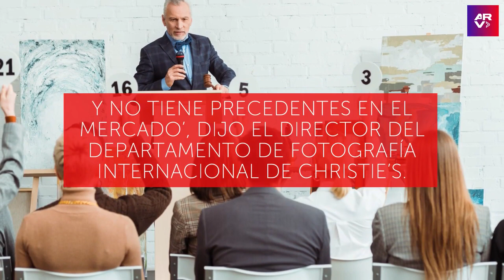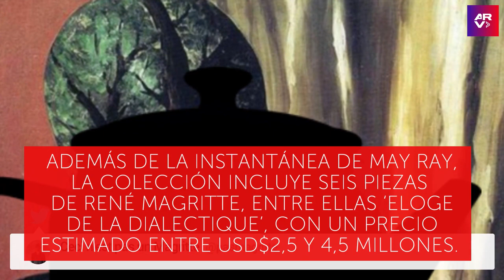La foto más cara de la historia vale millones de dólares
Video oficial de Al Rojo Vivo. Una casa de subastas anunció que venderá la icónica foto llamada ‘El violín de Ingres’, que podría alcanzar un valor de entre 5 y 7 millones de dólares, el más alto que se ha dado jamás a una fotografía.